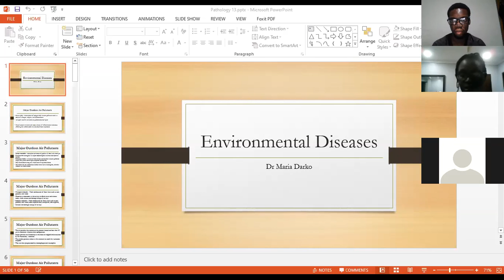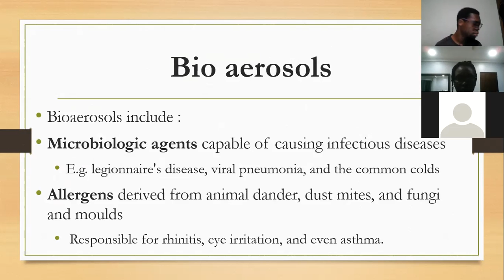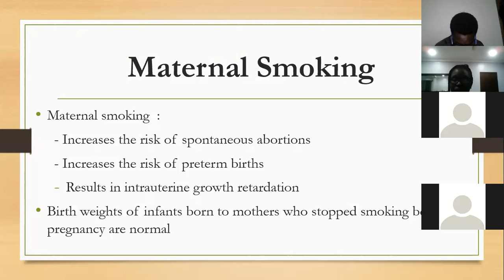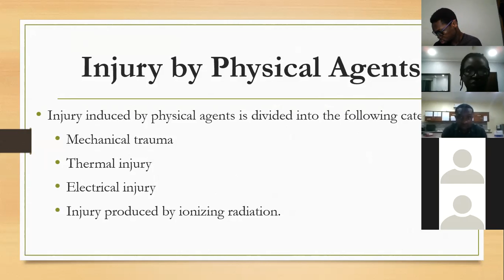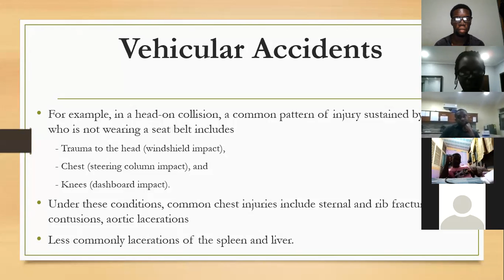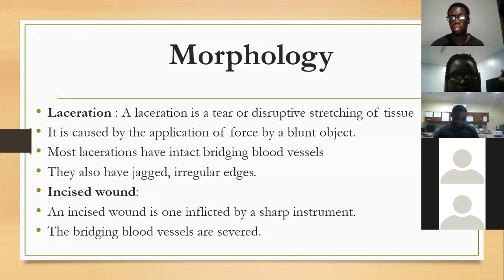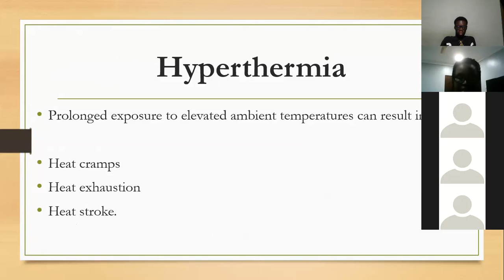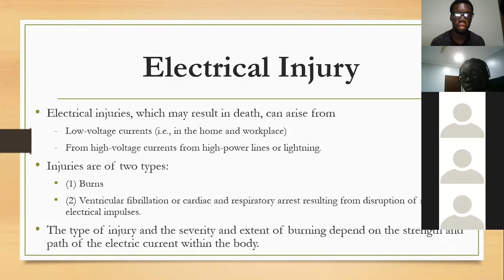Pathology Session 11